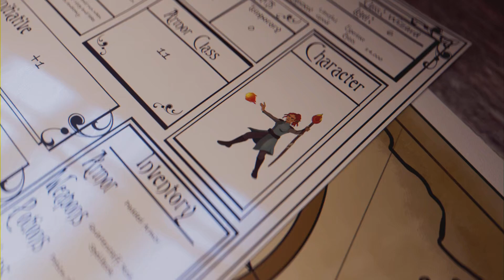Luffy's Epic Adventure - One Piece Odyssey - Gameplay - PS5 Version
One piece Odyssy Gameplay on PS5